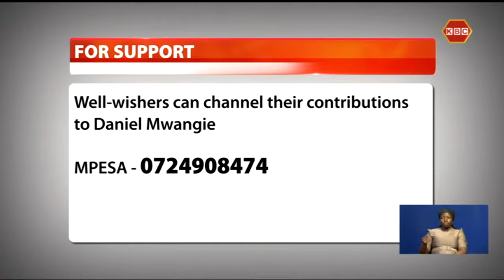Family appeals for financial aid to cater for medication of their kin who is paralyzed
A  family in Ngomeni ward , Mwingi North, Kitui county, is appealing to well wishers for financial aid to cater for medication for  their kin. Muema Mwinzi, who developed a growth behind his head, that left him paralyzed since 2009, requires to undergo a surgery but the family is unable to raise money for the delicate procedure. Well wishers can channel their contributions to DANIEL MWANGIE via 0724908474